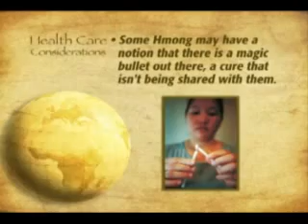Hmong - Culture Matters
Minnesota's Hmong population is second in the nation only to California, with St. Paul being home to the largest urban population in the world. Learn about health issues for the Hmong population and cultural competency in health care